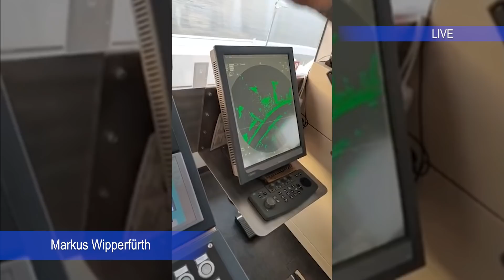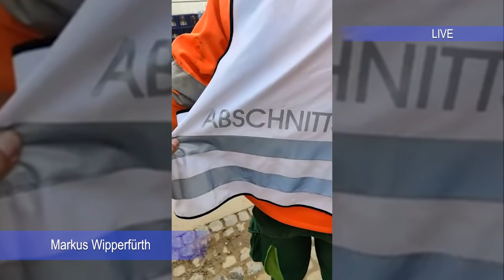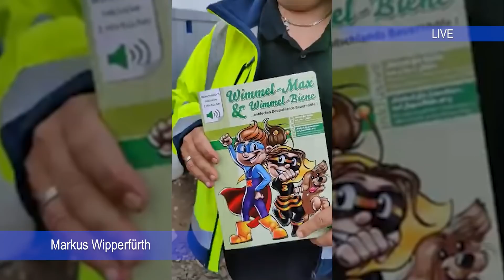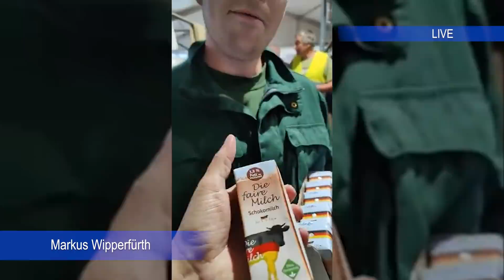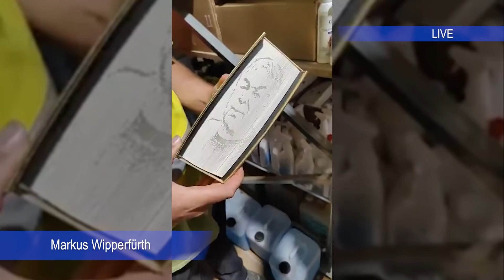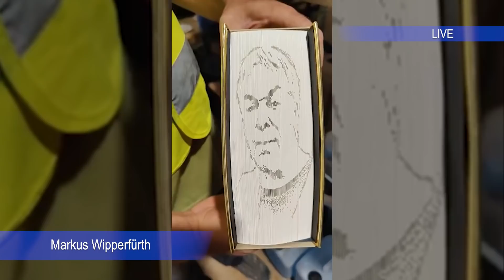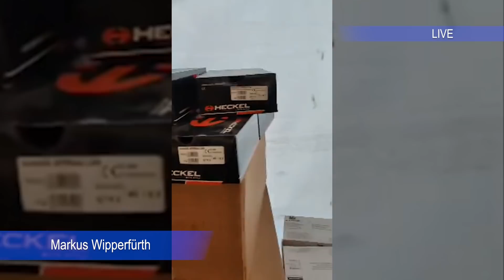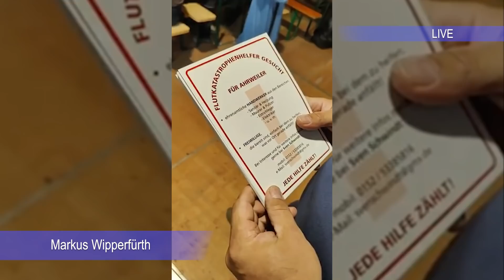Ahrtal #38: Zusammenfassung vom 21.08.2021 Teil 1 von 5